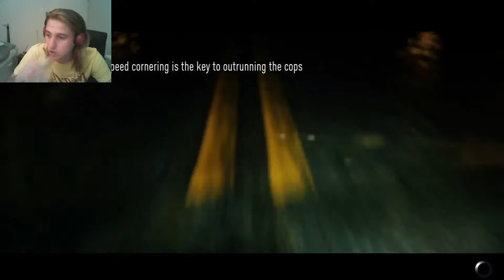Need For Speed 2015 - Episode 18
we got a call from magnus and do a sprint race with him